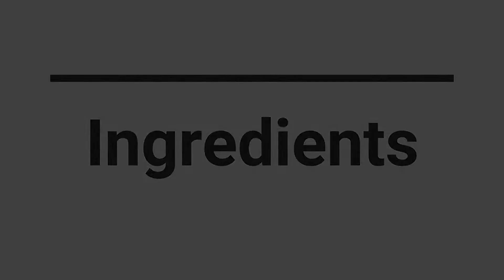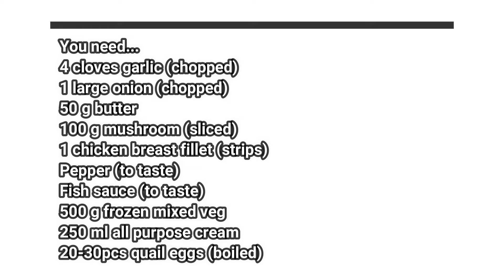HOW TO COOK SIPO EGG | CREAMY MIXED VEGETABLES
SIPO EGG/CREAMY MIXED VEG

Ingredients:
4 cloves garlic (chopped)
1 large onion (chopped)
50 g butter
100 g mushroom (sliced)
1 chicken breast fillet (strips)
500 g frozen mixed veg
250 ml all purpose cream
20-30pcs quail eggs (boiled)

Procedure:
1. Heat up cooking oil in a pan and put the butter.
2. Saute the garlic for a minute then add the onion.
3. Add the chicken fillet, fish sauce and pepper. Mix and cook for 5 minutes.
4. Add the mushrooms and the mix veg.
5. Cook for about 10 mins.
6. Add the APC and the eggs. Boil for another minute.
7. SERVE. ❤️